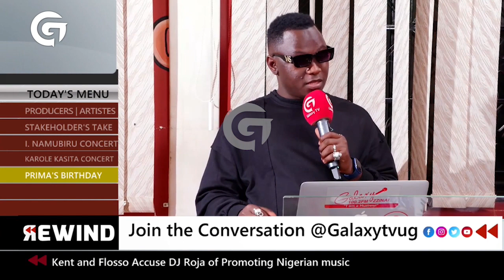Karole Kasita officially announces Chekecha Concert | Rewind